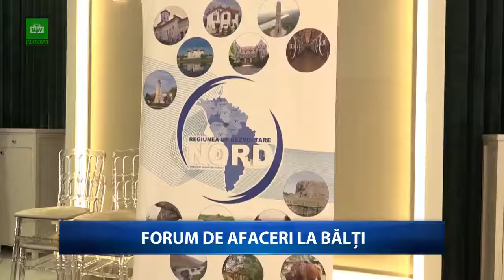Forum de afaceri la Bălți (20.10.2020)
Cele mai de perspectivă domenii pentru investiții în regiunea de nord a țării sunt industria agroalimentară, cea textilă și cea de producere a componentelor auto. De asemenea, se dezvoltă dinamic turismul și sectorul IT. Oportunitățile au fost prezentate astăzi în cadrul unui forum de afaceri organizat la Bălți de Agenția de Dezvoltare Regională Nord.